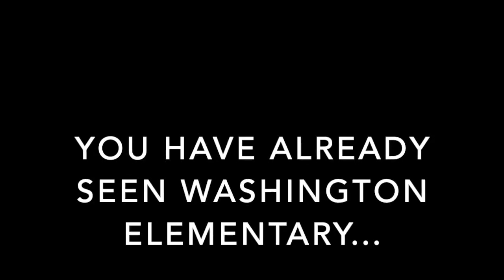School Drop Off and Pick Up Procedures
This video is intended to inform our students who will be riding buses this year about new procedures, safety guidelines, and expectations of behaviors while on the bus.